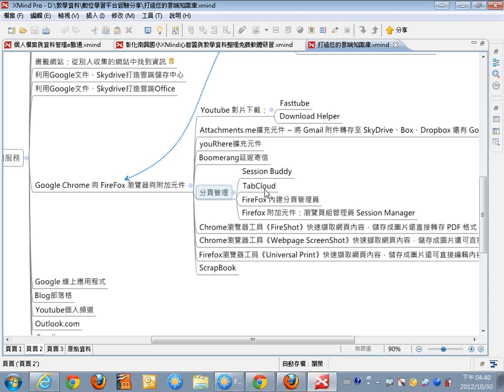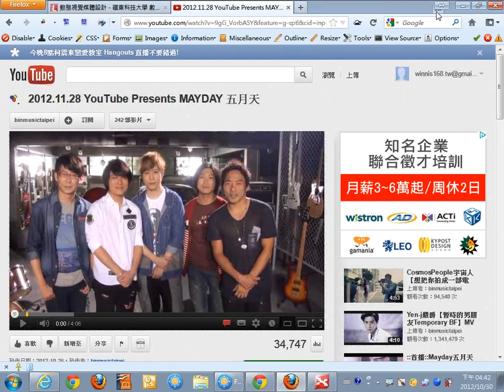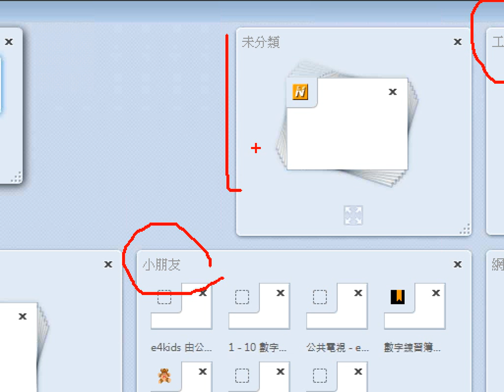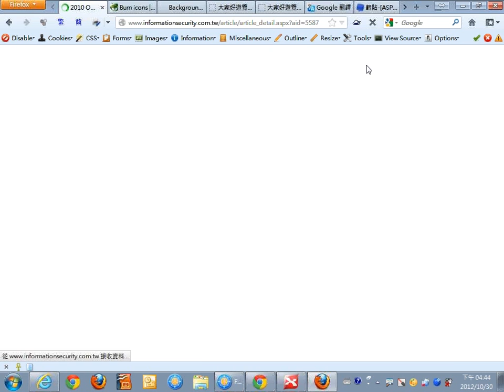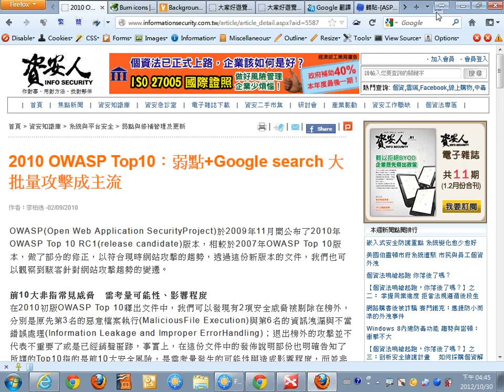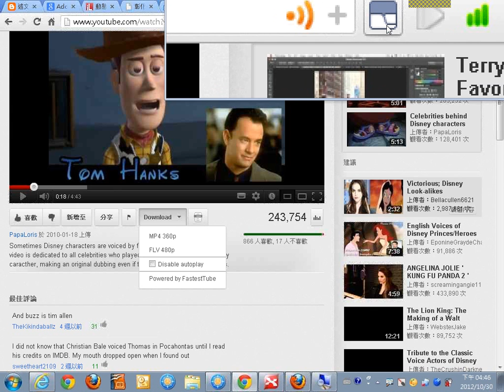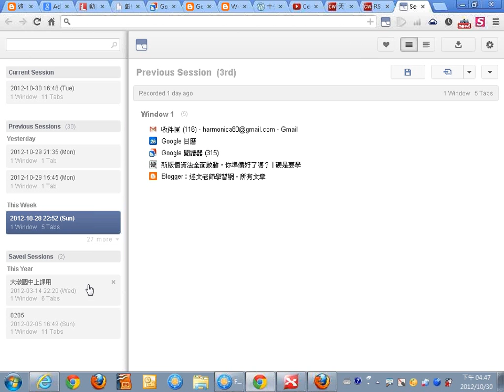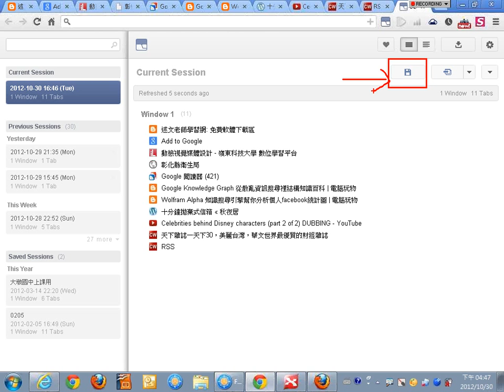08瀏覽器的分頁管理